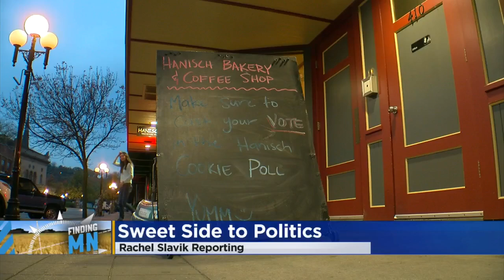Finding Minnesota: Red Wing Bakery’s Presidential Cookie Poll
Like the presidential campaigns, Hanisch Bakery's presidential cookie poll features plenty of flavor, Rachel Slavik reports. WCCO 4 News Weekends - Oct. 23, 2016